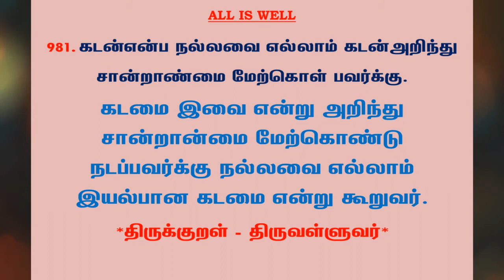#1112 | தினம் ஒரு திருக்குறள் - குறள் 981 | Kural 981 - Daily One Thirukkural